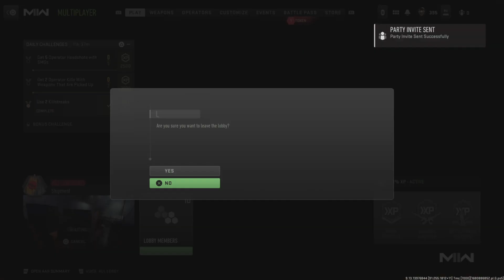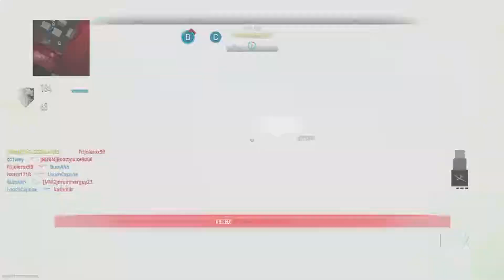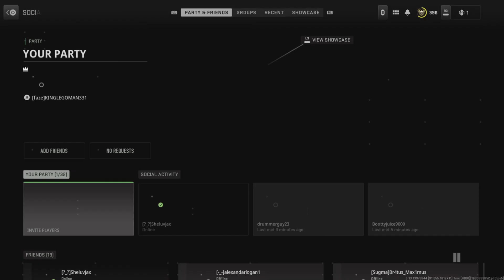Call of Duty: Modern Warfare II_20230410142022